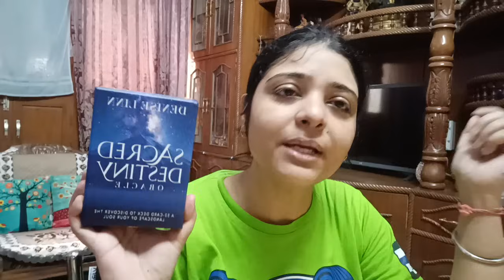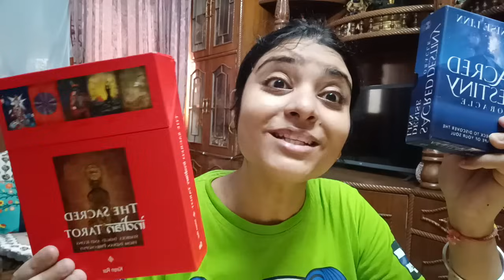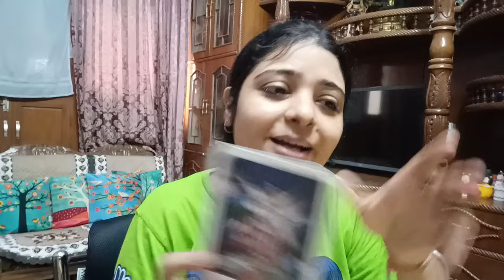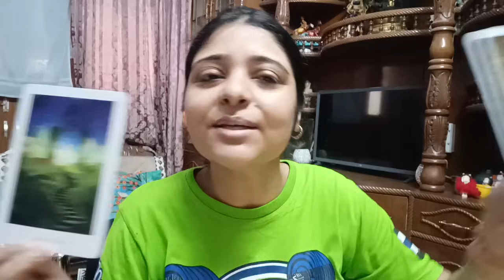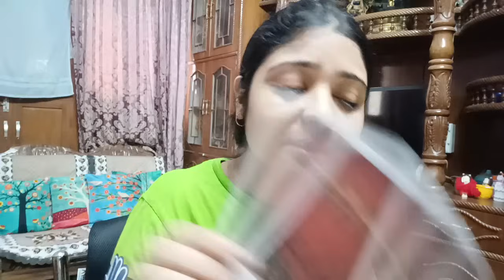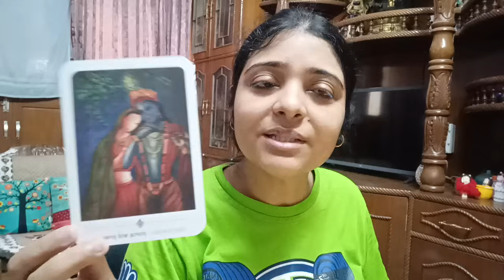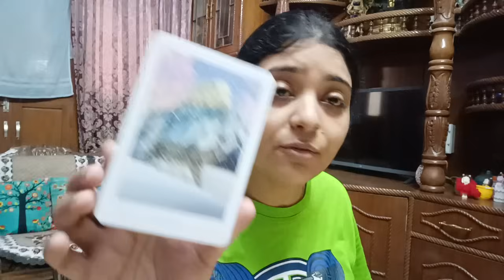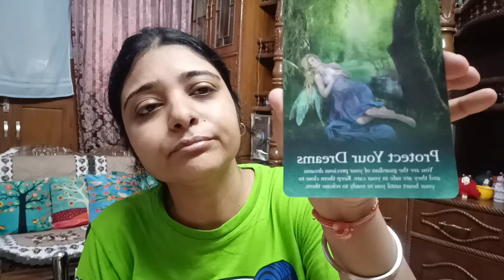Best READING till date 🧿🍀🤞🎁 Diwali 🎇 Blessings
I'm glad to see you become a part of KARMA BELIEVERS FAMILY!! Here we all are god's child and strongly believe in karma, we all are pleased to have you here.

REGULAR CHARGES

(Price details)

1). 300/ per question ( On mail)

2).  2 Questions at 500/ ( On mail)

3). 3 Questions at Rs 900/ ( On mail)

4). 5 questions at Rs 1221/ (on mail)

5). Current feelings of specific person Rs 666/ (on mail)

6).  General reading with angel guidance Rs 888/ ( on mail)

7). 30 minutes session on call  at Rs1999/ ( on call )

8).    One hour session for full reading 2999/ (On call)

Reading will be delivered within the next 48 hours after successful payment.

Regards
Minnie Das